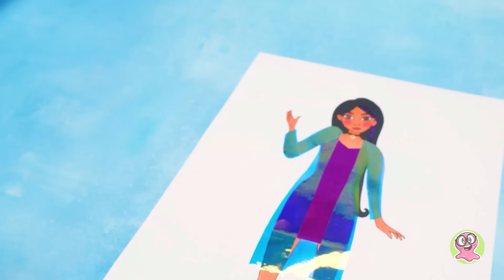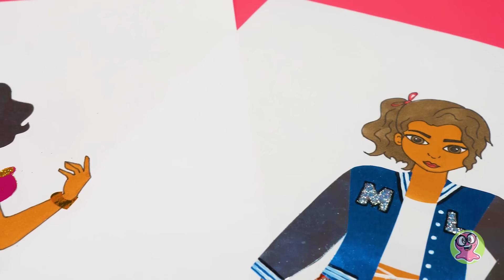Roupas de Papel Para Personagens do Filme Encanto